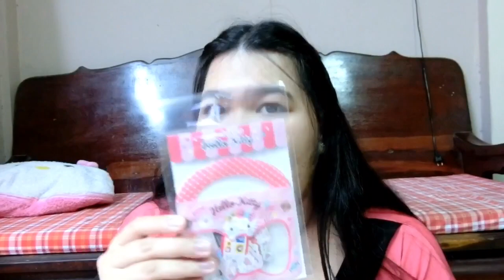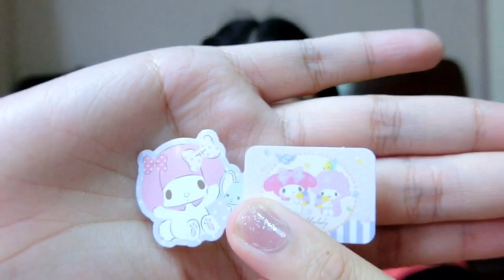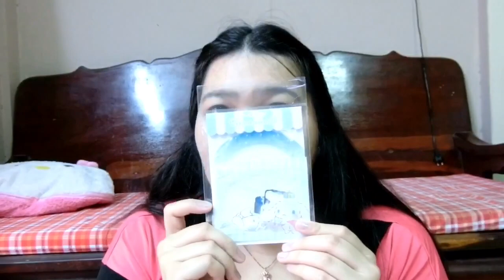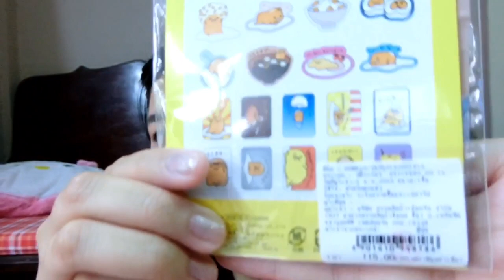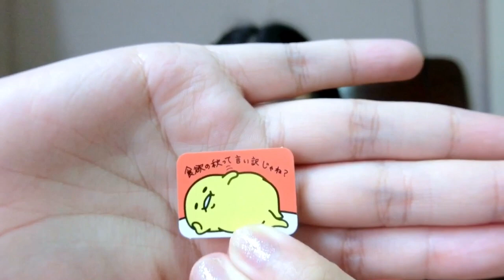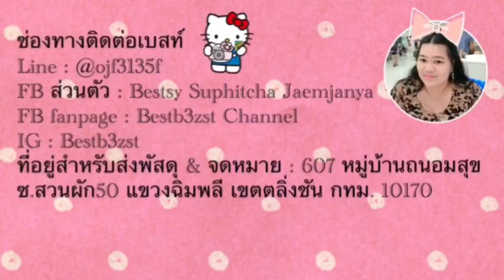รีวิว สติ๊กเกอร์Sanrio ตกแต่งเลคเชอร์ แพลนเนอร์ หลายคาแรกเตอร์ น่าสะสมมากๆ | เบสท์ Bestb3zst Channel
รีวิวโต๊ะเขียนหนังสือภาค4 โต๊ะเต็มไปด้วย Sanrio Disney

607 หมู่บ้านถนอมสุข